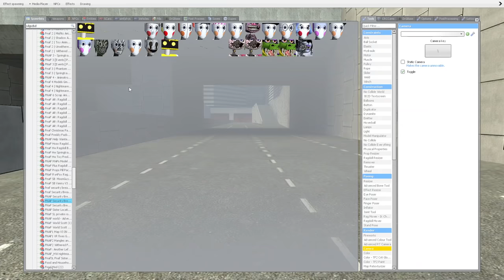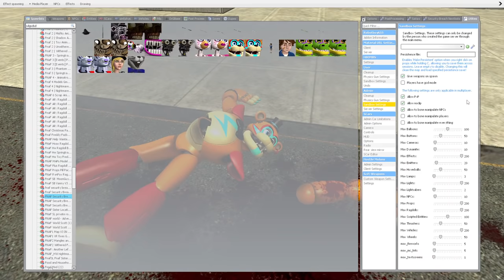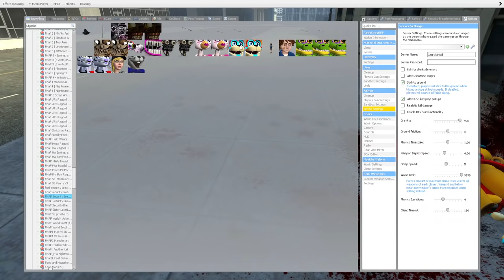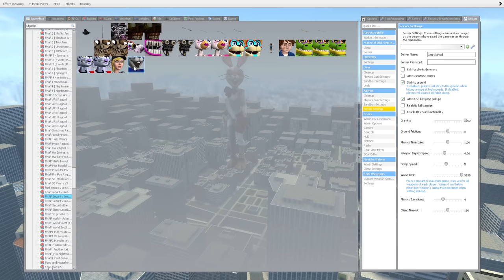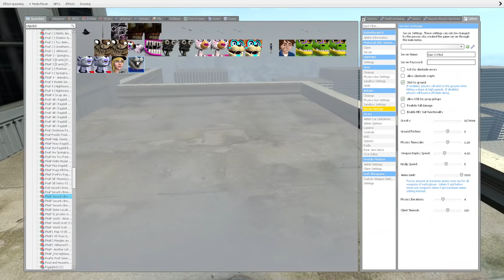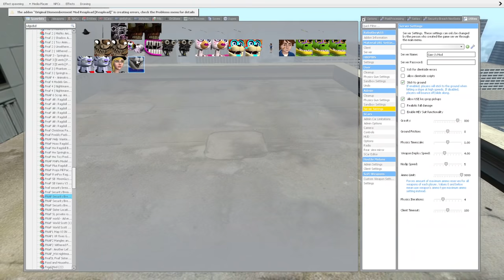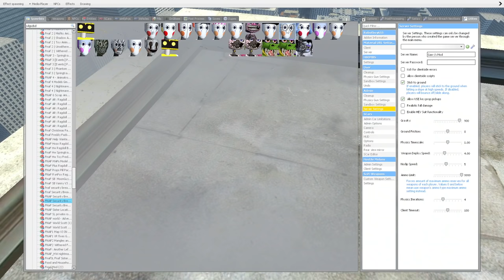Gmod FNAF | Throwing FNAF Off A Building! [Part 7]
Modern Jack
bibipoke 09
didjoe10
GamingWaalie
cartoon cats
THE EXE MEGA-TUBE
BonBon 101
daz3 n confus3d
DatZachBoi
The Original Event
Ashley Luther
Fnaf and the gang
GamingWithAiden yt
Desira Johnson
Dumb_animal_fun
Amazing Day
Fredzilla2008
Roxy
Withered Blaze
milksnack666
Norma Duran
DarkTaurus
spring bunnie
TheJimmyBoy
freddyandbonniegaming12
Pea shooter
GraysonRV
ninodegamer
Kingboo336 Petey909
TheSpeedyYellowYT
Tommy Bjerke
Starlight Productions
Clark place
the fnaf ar kid